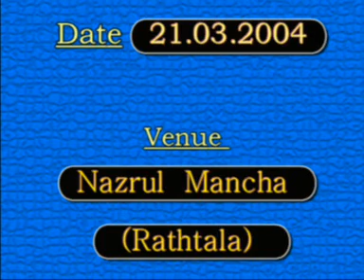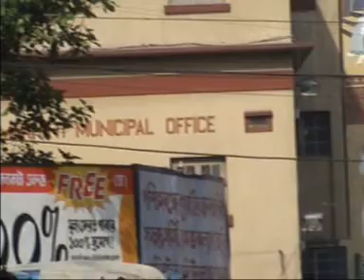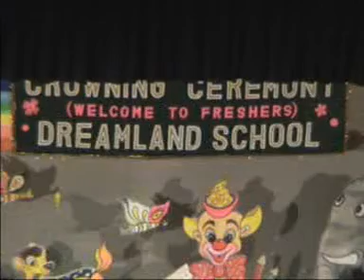Crowning Ceremony of Dreamland School, 2004